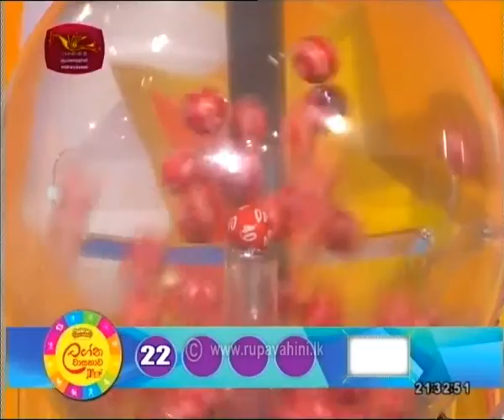2020-07-03 | Lagna Wasanawa | 2850